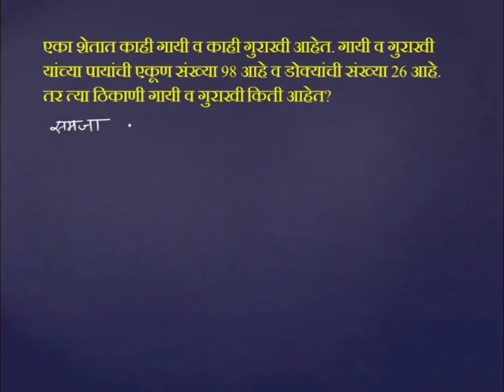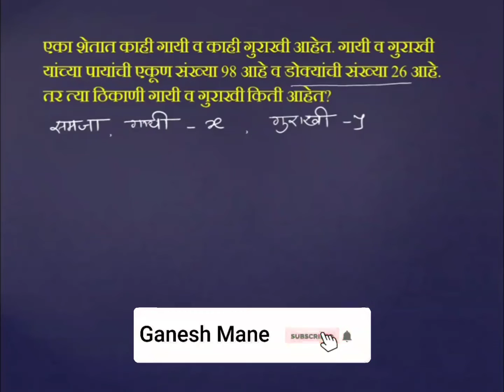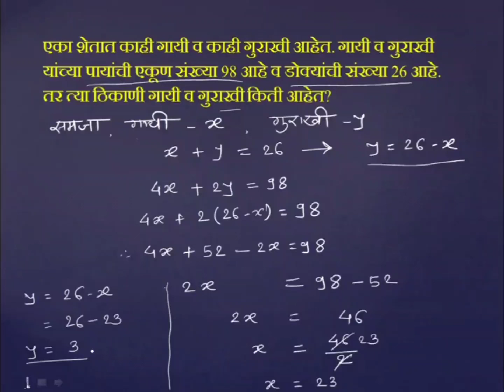स्पर्धा परीक्षांसाठी - गणित - समीकरणे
गणित स्पर्धा परीक्षा